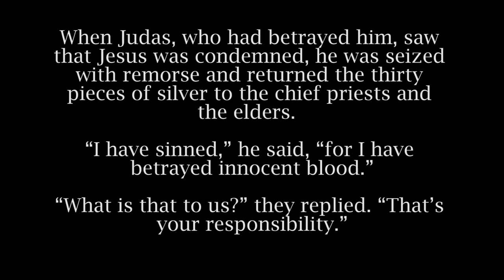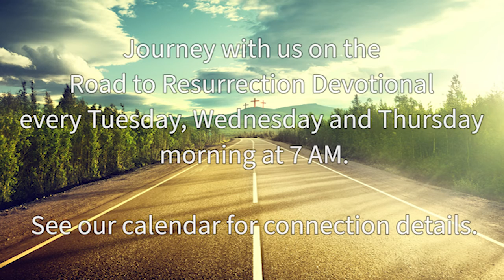Road to the Resurrection - Day 9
Judas committed suicide when he realized what he had done. He had lost hope and felt condemned. What would have happened if he had waited until Resurrection Sunday, just three days later?